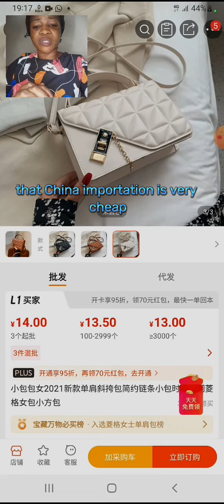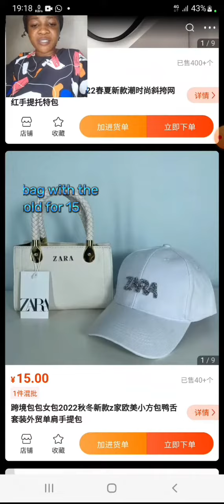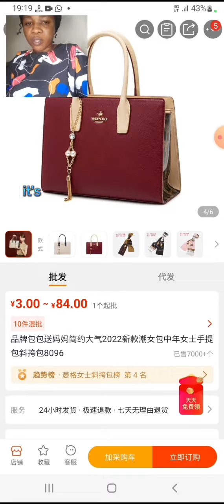Bag sellers, why are you not making profit?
you want to know why your  bag business is not giving enough profits?
oya gathered here let's talk.